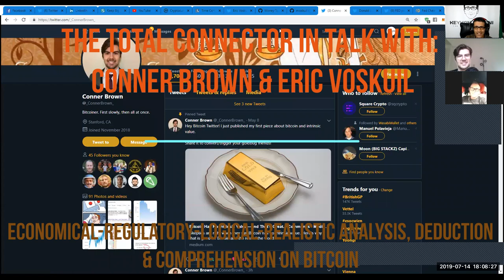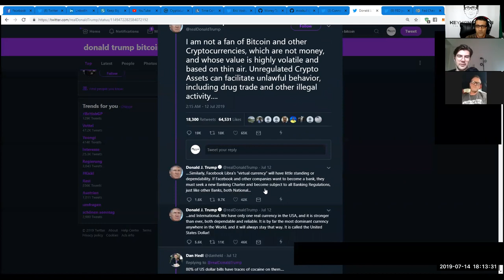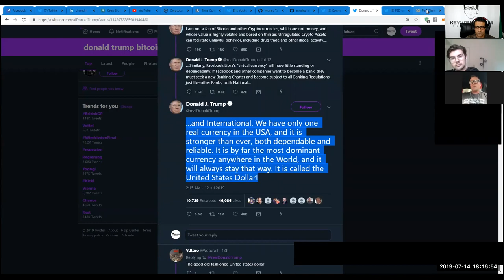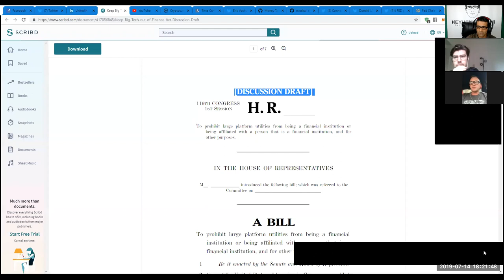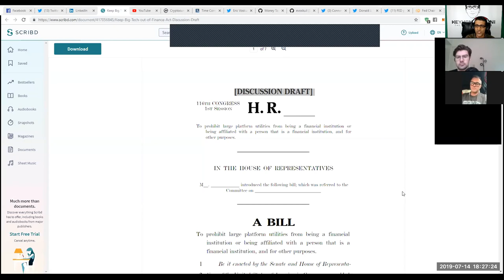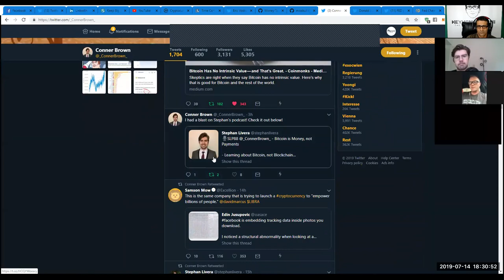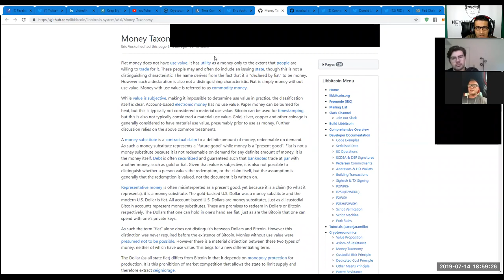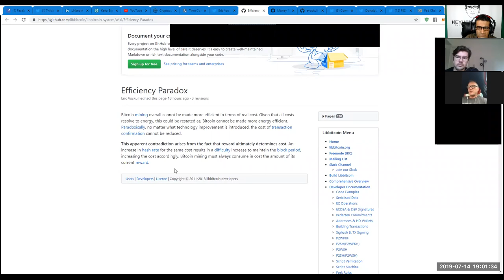TheTotalConnector#15: Conner Brown & Eric Voskuil share their analysis & comprehension on Bitcoin.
Conner Brown and Eric Voskuil join me in another episode to discuss a fascinating spectrum of concrete questions, ideas, and topics around Bitcoin.

Essential points discussed:

Fed-Chairman Powell´s public statements during the Senate Banking Committee on Bitcoin as a (speculative) store of value Facebook´s Libra and regulatory issues
Donald Trump´s tweets on Bitcoin and Libra
Prepared Draft of a law to prohibit large platforms utilities from being a financial institution.
Surveillance / Data / Governments /
Taxing through Inflation
Mining / Signing by the State? / Nation-State-Attacks & Censorship
Black Markets
Spending Money by the Governments / Taxation
Security-Model of Bitcoin
Bitcoin Mining Efficiency
Energy Consumption / Cost of Hardware & Hard Drives
Gold cannot be sent via Wire!
Proof-of-Stake is NOT censorship-resistant!
Cryptodynamic Principles
Austrian Economics & Praexelogy

Follow Conner Brown on twitter: @_ConnerBrown_
Follow Eric Voskuil on twitter: @evoskuil